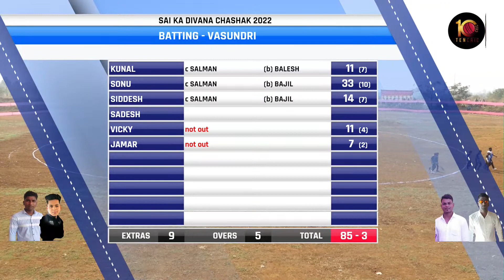VASUNDRI VS PADGHA AT SKDCC CHASHAK 2022 || SANGODA